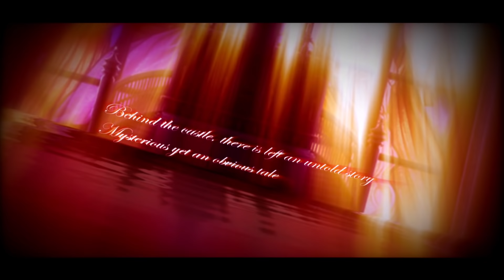【CCB3-R1】 BLACK SHOUT 「9966CC」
Colors Chorus Battle『CCB』

♪ Song: BLACK SHOUT
♪ Artist: Roselia (BanG Dream!) (ロゼリア)
♪ Featuring artist: Aina Aiba, Haruka Kudou, Megu Sakuragawa, Satomi Akesaka, Yurika Endou
♪ Album: BLACK SHOUT [Single] (2017)

▷ Theme: 「Point(จุด)」and「Self(ตนเอง)」
▷ Theme Interpretation:

แม้จะอยู่ในจุดที่เส้นทางข้างหน้านั้นมืดมิด... แต่ตัวตนของเราก็จะยังคงเด่นชัด และความกล้าที่จะก้าวออกไปต่อสู้อย่างไม่หวาดหวั่นในวันนี้ จะเป็นแสงที่ส่องประกายนำทางไปยังจุดหมายของวันพรุ่งนี้ ด้วยความแน่วแน่ที่ไม่กลัวเกรงต่ออุปสรรค เปลี่ยนความหวาดหวั่นให้เป็นความกล้าที่พร้อมจะไล่ตามความฝันของตนเอง ถึงแม้ว่าตัวตนจะถูกช่วงชิงไป แต่ก็ยังปรารถนาที่จะนำ ‘สีที่แท้จริง’ ของตัวเองกลับคืนมา

POINT: ความหมายของประโยคในเชิง  ‘บ่งบอกถึงจุดประสงค์ที่สำคัญ ’ โดยหากต้องการที่จะช่วงชิงชัยชนะหรือแม้แต่ไล่ตามความฝันให้ประสบความสำเร็จ ซึ่งเป็นจุดประสงค์หลักในการทำให้ชีวิตเราก้าวหน้า สิ่งที่สำคัญคือความไม่ย่อท้อ ความกล้าที่จะทลายกำแพงของความหวาดกลัว โดยเฉพาะอย่างยิ่ง เราจะไม่สามารถทำสิ่งต่างๆที่กล่าวมาได้สำเร็จเลย หากเราขาดความเชื่อมั่น ความมั่นใจซึ่งเป็นสิ่งสำคัญ เป็นศูนย์กลางที่สามารถทำให้เราบรรลุเป้าหมายนั้นได้
SELF: ความเป็น ‘สีม่วง’ ที่แสดงถึงความมั่นคง เรียบง่าย แต่ก็สง่างามด้วยเจตจำนงค์ที่หนักแน่นตามความหมายของเพลงนี้

▷ Mix by : Ether

▷ Movie by : FaIRNe

▷Art by:
♟Sketch & Lineart(?) : PITCHII
♟Base Coloring : VitaWii